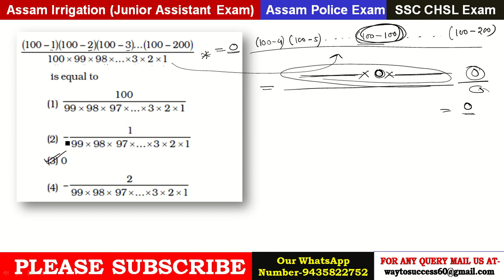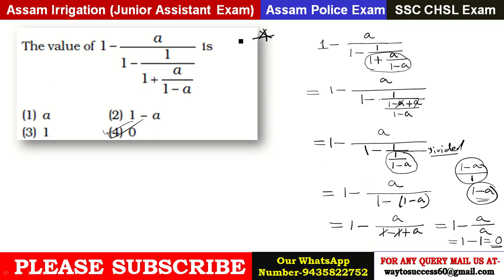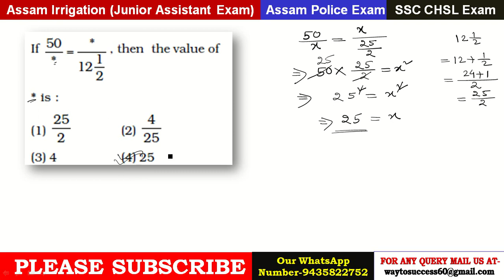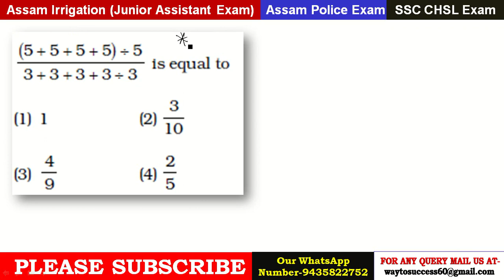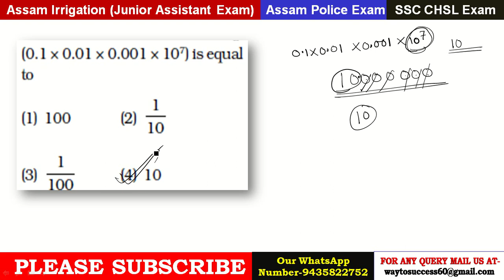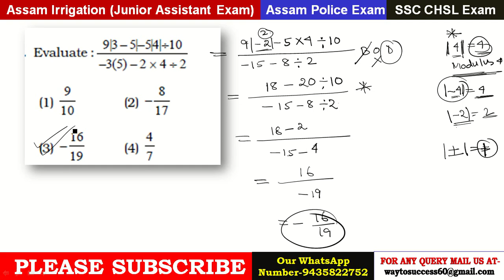Assam Irrigation Junior Assistant Exam | Assam Police Exam | CHSL Exam | Matheamatics | Part-1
Best Book for Irrigation Department Exam

General Knowledge(Best Book For Assam Govt. Job Exam)-

Objective General Knowledge Chapterwise Collection of 6250+ Questions

Assam Irrigation Dept. | Previous Year Question Paper